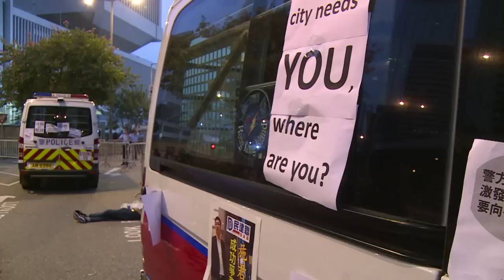Londres vai convocar embaixador chinês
O governo britânico anunciou nesta terça-feira que vai convocar o embaixador da China para pedir explicações pela situação em Hong Kong, antiga colônia britânica, onde milhares de pessoas exigem mais liberdade de escolha nas eleições.